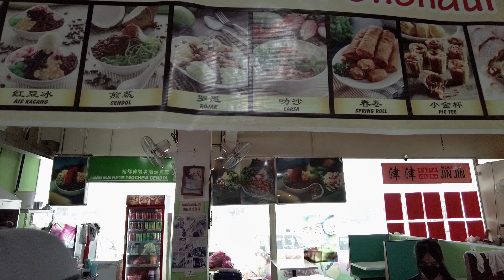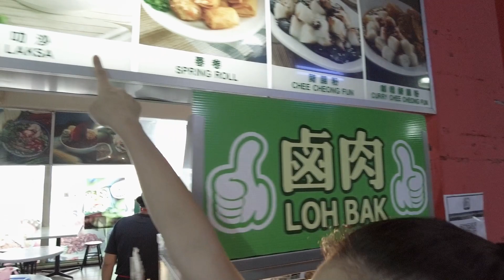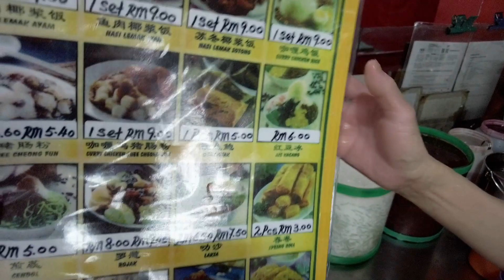【30】马来西亚槟城 亚依淡SHUSHINE 煎蕊 经济饭 又做了第一个顾客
小红书：奶爸和Hannah的大马生活
抖音：奶爸和Hannah的马来西亚生活

camera：Osmo pocket2&Canon M50
lens：32mm f1.4

槟城 penang malasiya 美食 MM2H生活 中国人在马来西亚 马来西亚 第二家园 VLOG 叻沙 古早味 Laksa old-fashioned

【30】马来西亚槟城 亚依淡SHUSHINE 煎蕊 经济饭 又做了第一个客户

【1】【槟城推荐美食】白云山巴刹 买猪肉 鱼肉猪肉米粉 当地糕点Mount Erskine Market buy pork fish pork rice noodles local pastries
【2】槟城老人生活的辛酸 在家自制日式炸猪排The bitterness of the life of the elderly in Penang Homemade Japanese-style pork cutlet
【4】马来西亚槟城 纯天然香料印度餐 42年老字号炸年糕Penang, Malaysia Pure natural spice Indian meal 42 years old fried rice cake
【5】马来西亚槟城 77年老字号新文记咖啡 老板亲自站台 Penang Malaysia The 77-year-old Xinwenji Coffee Boss personally stands on the platform
【6】马来西亚槟城 峇都兰章万山 差点被城管罚款 鲜鱼 糕点 吉宁亚面 鱼头米粉 炒果条 每样都好吃 Batu Lanchang Market
【7】马来西亚槟城 峇都兰章万山 马来西亚的第一张罚单 开榴莲盲盒 买海鲜Batu Lanchang Market
【8】马来西亚槟城 槟城最美味鴨肉粿条汤 让我们流连忘返 The Best Duck Kuey Teow Soup
【9】马来西亚槟城 槟城50年老店古早味鴨肉粿条汤 食材新鲜本真原味 The Best Duck Kuey Teow Soup
【10】马来西亚槟城 榕槟茶楼(Yong Pin Restaurant)40年港式点心茶楼 食材新鲜价格合理  40 Years of Hong Kong Style Dim Sum Teahouse in Penang Fresh ingredients at affordable prices
【11】马来西亚槟城 最美星巴克 喝喝咖啡 看看大海 一起去参观吧The most beautiful Starbucks in Penang, Malaysia, drink coffee and see the sea
【12】马来西亚槟城 益和茶樓70年古早味老店 即将结业 且行且珍惜 Aik Hoe Restaurant
【13】马来西亚槟城 槟城国际体育馆美食节 美食不多 美货不少 吃了个寂寞
【14】马来西亚槟城 超好吃的网红鱼丸店 什么东西都能塞鱼丸 炸鸡也很棒 还有客家面
【15】马来西亚槟城 老牌港式烧腊店 味道流连忘返 金宝粥饭专卖店 Kim Poh Cuisine 金寶燒臘雞鴨專賣店 Kim Poh Roasted Chicken & Duck
【16】马来西亚槟城 30年隐世叻沙 本真古早味 吃了直接有种想哭的感觉 Laksa old-fashioned
【17】马来西亚槟城 亚依淡菜市附近扫街 新加恩面包及蛋糕店 来客饼铺 买酱料 吃生煎面 Sin Ka Oon bakery Ayer Itam
【18】马来西亚怡保 旅游 马来西亚长途休息站 新源隆原木風咖啡館 发现民间宝藏艺术家 童趣玩具 Bukit Merah Wood Products Sdn Bhd
【19】马来西亚怡保旅游 新源隆原木風咖啡館 每样都好吃 咖喱猪肠粉 白云烧 白咖啡 脏脏巧克力 咖喱角 蛋挞 椰糖甜品
【21】马来西亚怡保旅游 自助小火锅食住鲜 马来西亚冰激凌贼好吃 WOW HOT POT Restaurant Malasiya Icecream
【23】马来西亚怡保旅游 安记芽菜鸡 萬里香鹽焗雞鴨 源香饼铺 旅行最后一天必买必吃
【24】马来西亚槟城美食 奶奶福建面 汤底出清甜 口味纯正 福建面中的极品 必吃
【25】马来西亚槟城美食探店  网红马来餐Bistro Halia Nasi Kandar食物新鲜好吃价格美丽 值得品尝
【26】马来西亚槟城北海美食探店  坤泰正宗泰国餐厅 敢称自己是正宗的一定要尝试一下 环境优美 食物新鲜美味 价格合理
【27】马来西亚槟城 白云山巴刹吃播上集 经济饭 八宝牛奶冰 面线糊 海南炒 肉干面包 肉干面包 糕点
【28】马来西亚槟城 亚依淡巴刹扫街买菜 吃油条 去 巴刹买菜 过这开心的生活
【29】马来西亚槟城 亚依淡巴刹扫街买菜 吃油条 去 巴刹买菜 过着简单开心的生活